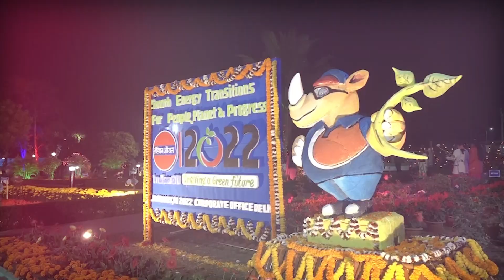বঙাইগাঁও শোধনাগাৰত আজিৰে পৰা আৰম্ভ ফ্লাৱাৰ শ্ব'।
বঙাইগাঁও শোধনাগাৰত আজিৰে পৰা আৰম্ভ ফ্লাৱাৰ শ্ব'। ফুলৰ প্ৰদৰ্শনী চাবলৈ শোধনাগাৰৰ ভিতৰত দেখিবলৈ পোৱা গ'ল ৰাইজৰ ভিৰ ।